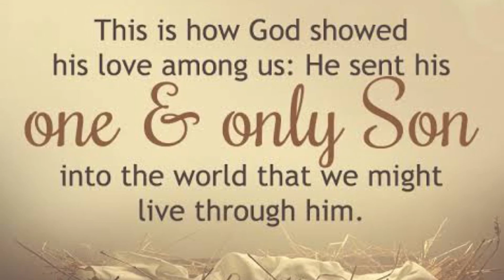Z400| Seat height | A short message about God's love